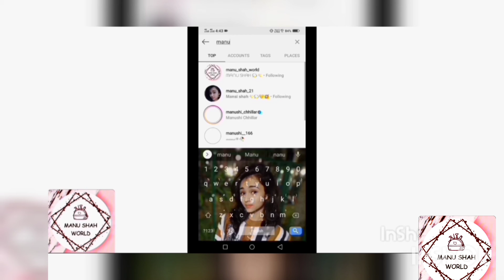garlic bread 🍞 😋 | manu_shah_world